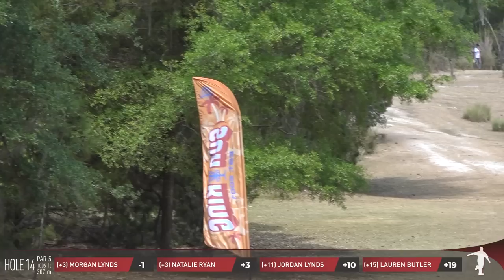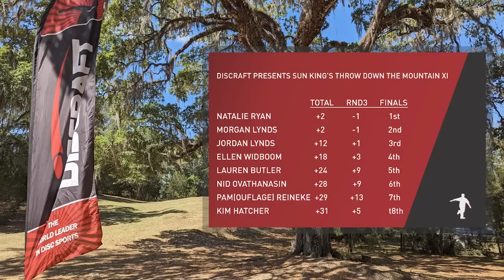2023 Throw Down The Mountain • R3B9 • Morgan Lynds • Natalie Ryan • Jordan Lynds • Lauren Butler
2023 Discraft presents Sun King's Throw Down the Mountain XI
FPO Lead Card • Round 3 • Back 9
Featuring:  Morgan Lynds, Natalie Ryan, Jordan Lynds, Lauren Butler
Commentary:  The Disc Golf Guy
Cameras: Dillon F (PastryDyes)
Edit: The Disc Golf Guy
Location: Gran Canyon Orange Course, Brooksville, Florida
Date:  Sunday April 2, 2023

Championship Sunday is here at the 2023 Throw Down the Mountain XI.

Support those who  support us so if you need any web design or maintenance, some SEO action, or logos done up reach out to Swarm Digital and tell them The Disc Golf Guy sent ya and they'll give you a free consultation.